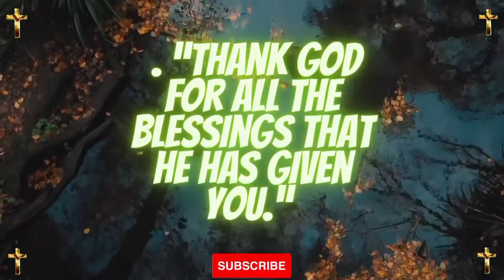Jesus dream 💫 prophetic word 🗒️ prophetic dream 💫 god's message today | God says(5)